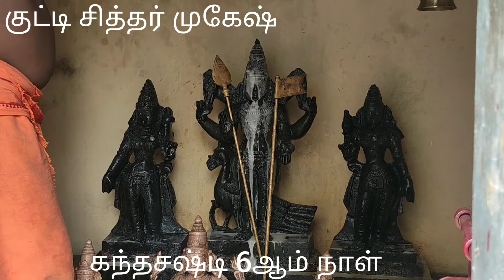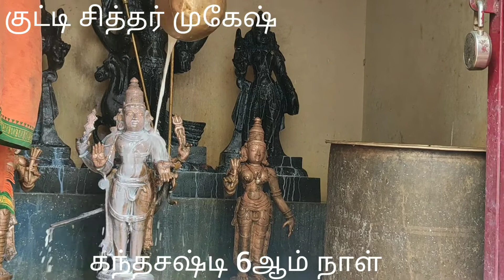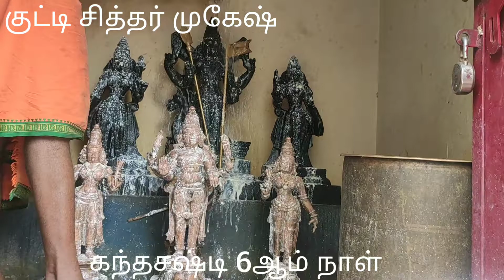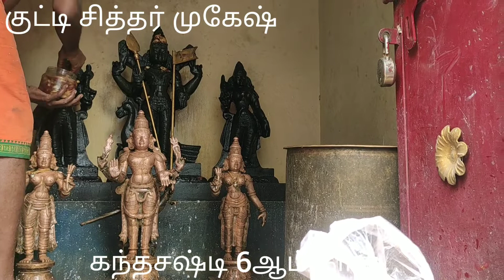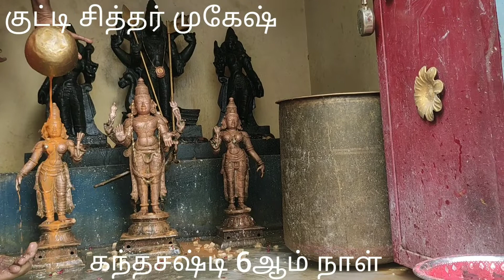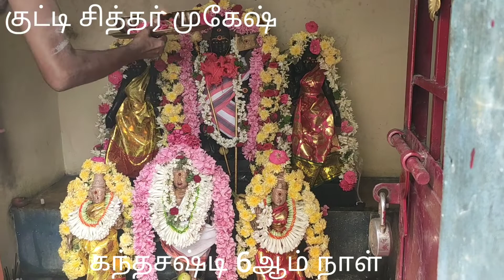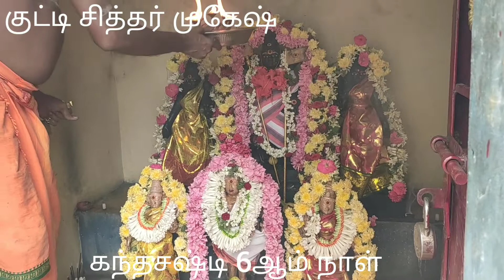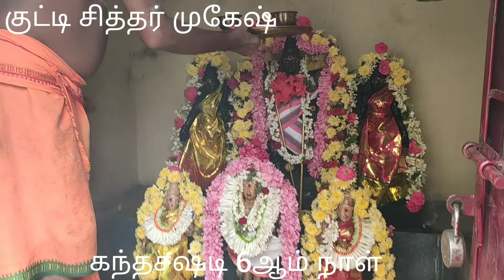காந்தபாளையம் ஸ்ரீ கைலசநாதர் ஆலயத்தில் கந்தசஷ்டி திருவிழா 6ஆம் நாள் தீபாராதனை 09.11.2021